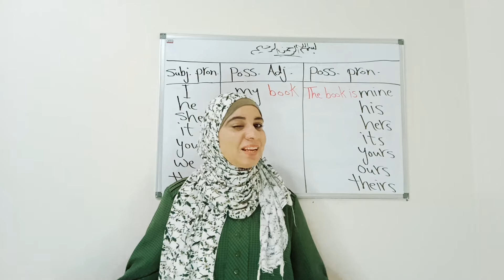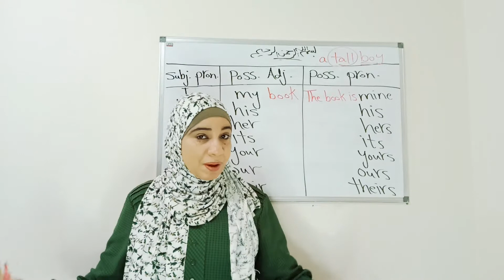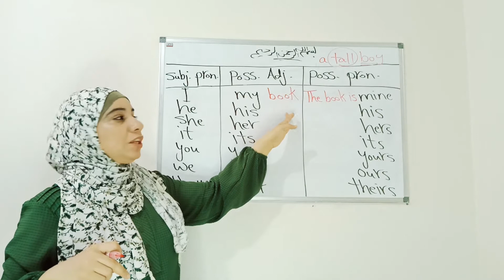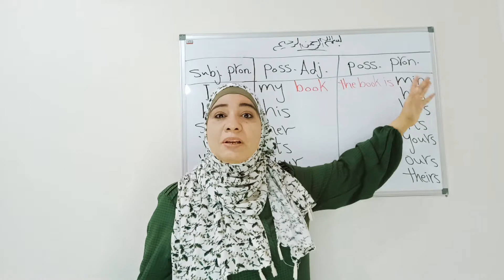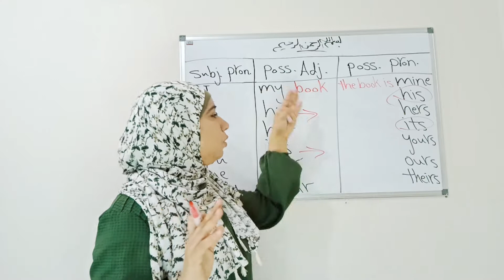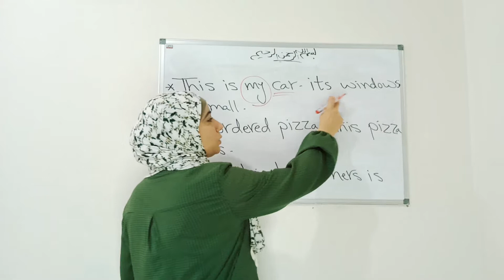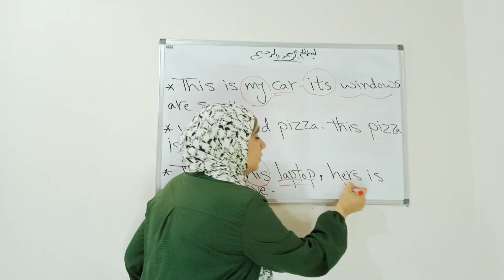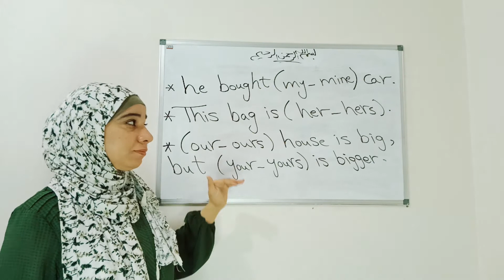صفات وضمائر الملكية والفرق بينهم بمنتهى السهولة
صفات وضمائر الملكية والفرق بينهم بمنتهى السهوله
possessive adjective and
لينك قائمه تشغيل كورس القواعد 👇